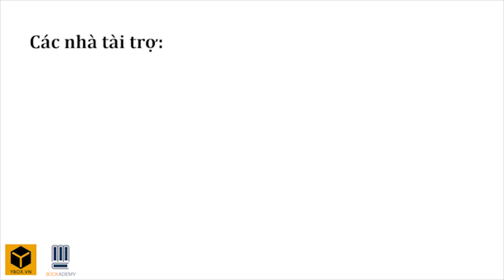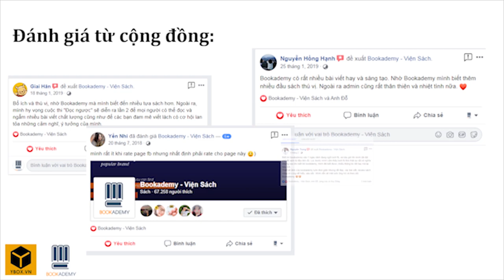HÀNH TRÌNH TRƯỞNG THÀNH VÀ PHÁT TRIỂN CỦA "BOOKADEMY - VIỆN SÁCH" (2017-2020)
Trải qua 3 năm hoạt động, Bookademy đã nhận được rất nhiều ý kiến phản hồi và không ngừng tiếp thu để hoàn thiện, thực hiện sứ mệnh của mình. Và chắc chắn rằng, Bookademy không thể phát triển và duy trì nếu không có sự đón nhận trung thành của cộng đồng, của những bạn trẻ yêu sách và những con người đầy tâm huyết đã đi cùng Bookademy cho tới ngày hôm nay.

Trong thời gian sắp tới là một quãng thời gian nhiều những dự định và nhiều ý tưởng mới. Chúng mình vẫn rất cần sự đồng hành của mọi người để thực hiện hóa những dự định và ý tưởng đó. Sự đồng hành ấy chính là động lực để Bookademy bước tiếp, trở nên ngày càng tốt hơn, đưa ra những điều tốt đẹp nhất tới cộng đồng.

Nếu như các bạn có cùng chung đam mê với sách và mong muốn lan tỏa giá trị tốt đẹp đó tới cộng đồng thì Bookademy luôn luôn chào đón các bạn. Bookademy không muốn đi một mình, Bookademy luôn mong muốn đi cùng với tất cả mọi người để tạo nên một Bookademy đặc biệt.

Cuối cùng, Đội ngũ Bookademy xin gửi lời cảm chân thành đến toàn bộ mọi người đã luôn theo dõi chặng đường và chứng kiến từng bước phát triển của Bookademy, cảm ơn một hành trình ba năm đầy ý nghĩa, cảm ơn vì tất cả!

Thân mến,
Bookademy Team

Bạn đam mê viết lách, yêu thích đọc sách và muốn lan tỏa văn hóa đọc tới cộng đồng của YBOX.VN? Đăng ký để trở thành CTV Bookademy tại